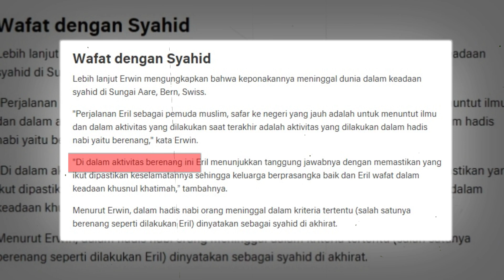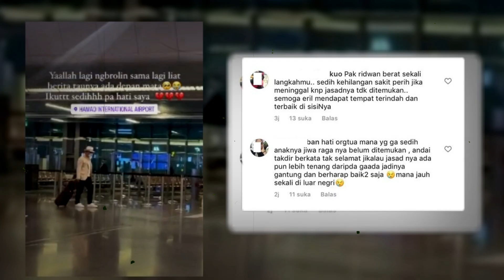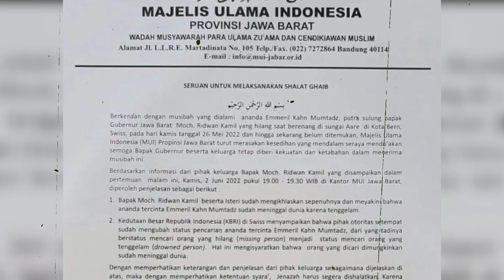prosesi pelepasan dilakukan, beratnya langkah RK dan istri boyong zara tinggalkan eril disungai aare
Dalam video tersebut Gubernur Jawa Barat berjalan sembari membawa koper. Terlihat istri dan anaknya berjalan merangkul satu sama lain mengikutinya. Sang pengunggah video pun menuliskan ungkapan sedihnya melihat pemandangan tersebut.